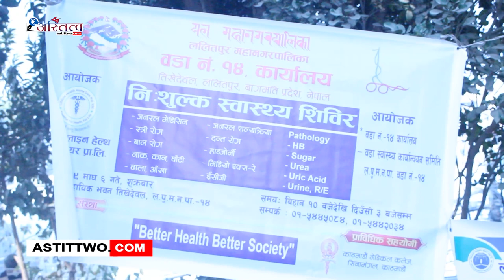ललितपुर महानगरपालिका वडा नं १४ द्वारा आयोजित निशुल्क स्वास्थ्य शिविर कार्यक्रम